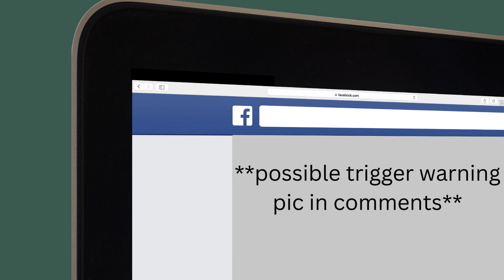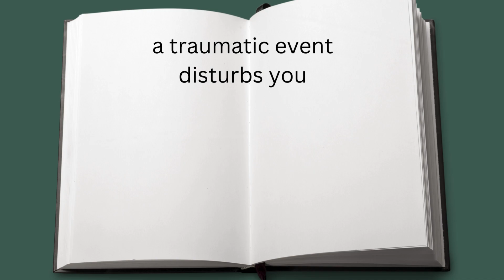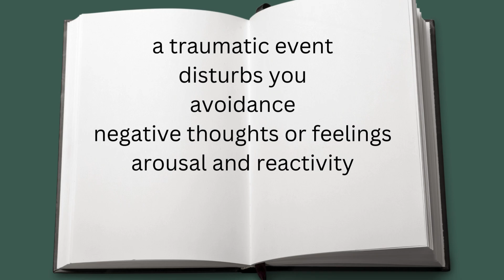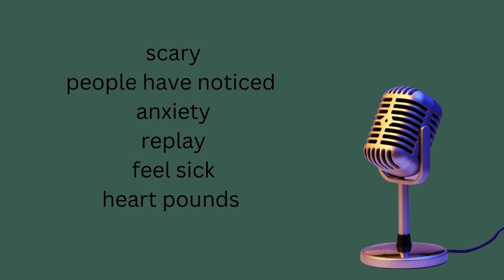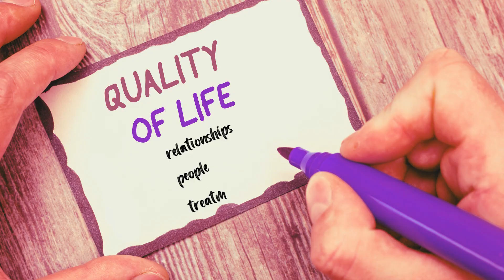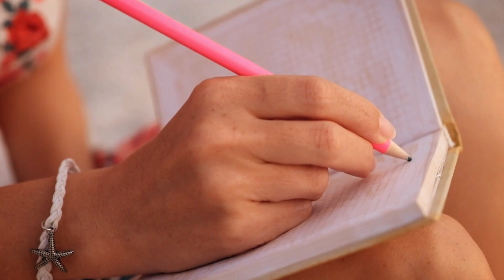Could I Have PTSD From My Injury?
Do you wonder if you have PTSD from your injury or medical trauma? We’ll talk about what PTSD is, how to diagnose, what it can look and feel like, and some options for treatment.
Showing actual dislocations is usually unnecessary and we won't do that without warning.

Coffee With a Friend is not currently active. sorry!

Millions of people are suffering anxiety these days. This is a simple method to overthrow anxiety

Buy “Here We Go Again”, "Stop Assault by Kneecap" t-shirt or other products at ZebraKnees.redbubble.com